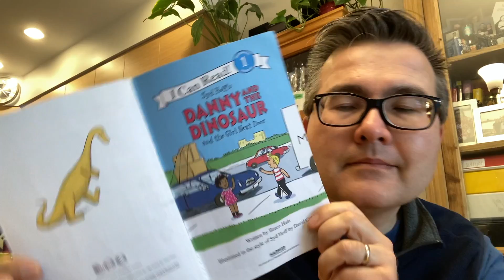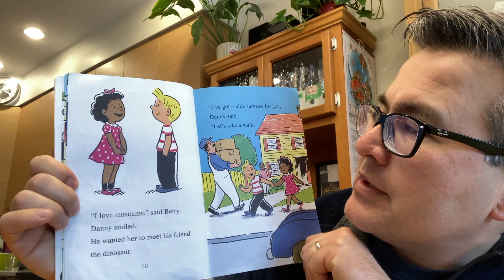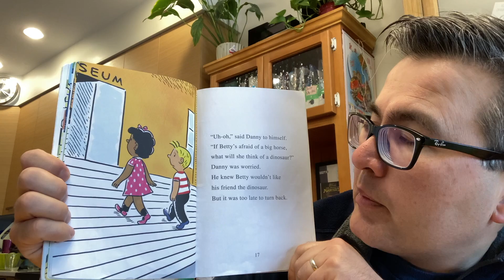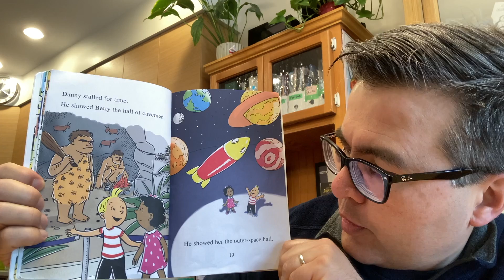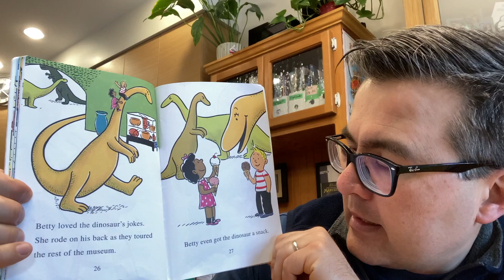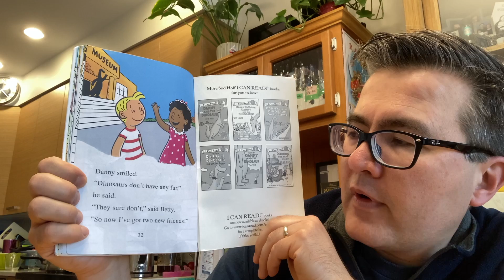Uncle Matt's Bedtime Story - Thursday, May 6, 2021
E-417 "Syd Hoff's Danny and the Dinosaur and the Girl Next Door" by Bruce Hale. Illustrated in the style of Syd Hoff by David Cutting. (C) 2017